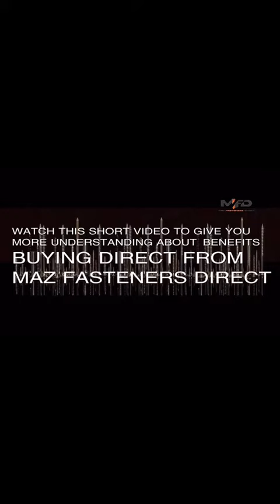Touring & discover MAZ head quarter product display room !!!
WATCH THIS SHORT VIDEO TO GIVE YOU MORE UNDERSTANDING ABOUT

BENEFITS BUYING DIRECT FROM
MAZ FASTENERS DIRECT

such as : MECHANICAL galvanised bugle head batten screws , stainless steel 304 Decking screws , timber roofing screws or metal roofing or cladding screws ,Artificial lawn grass U pin turf pegs and nail pegs , high quality 6.8 grade carbon steel Mechanical galvanized sleeve anchor concrete or brick masonry dynabolts even driver bits etc. All these mentioned quality quality and quality and save you thousand in short or long term

We trigger your business Discover how lucrative opportunity to increase your profit revenue instantly by reducing about 20% current purchase cost-find out more

For full details and understanding of this lucrative opportunity for your business benefits your profit margins in short or long terms please do yourself a favor acting NOW by email

We can organize a sample send out to you completely free !

MAZ Fasteners Direct
Empowering your better success